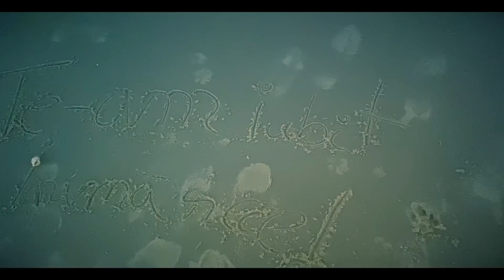Nikolas Sax - A doua zi erati de mana [Videoclip Oficial] 2022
Muzica: DeSanto
Orchestratie: DeSanto
Text: DeSanto
Video: DeSanto